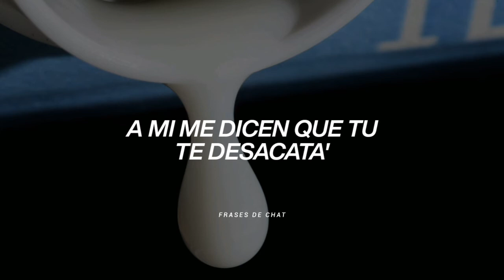El Alfa Feat. Zion & Lennox - Gota Gota (Letra)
Lo más bailable y reciente.